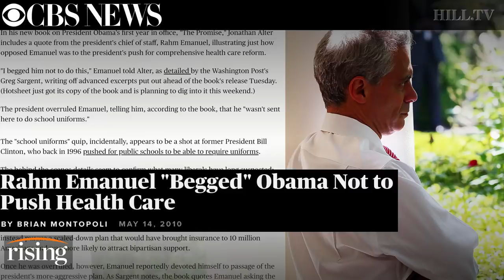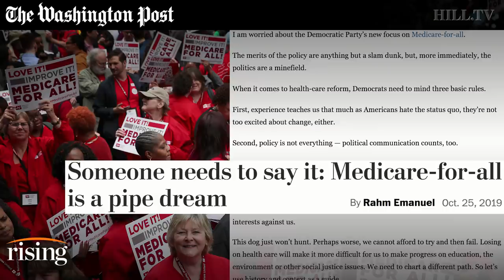Krystal Ball destroys Rahm's corporatist talking points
Krystal Ball takes down Rahm Emanuel's anti-M4A argument point-by-point